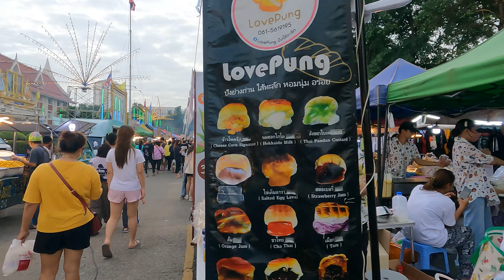Forget about Jod Fair, this place is better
Makut Rommayasaran Park

Equipment that I use:
I-phone 14.
GoPro 9.
Camera Tripod.
Phone Tripod.
Tripod mount.